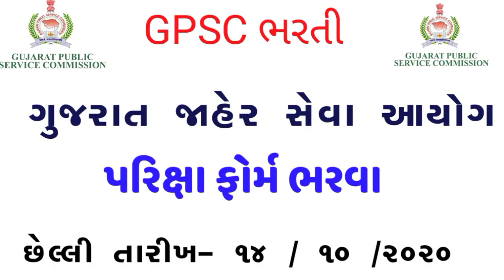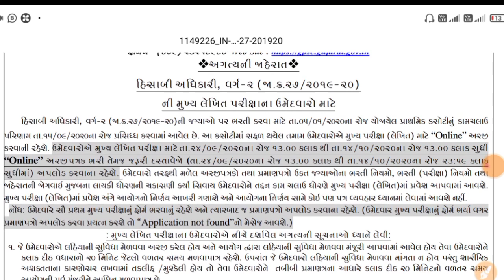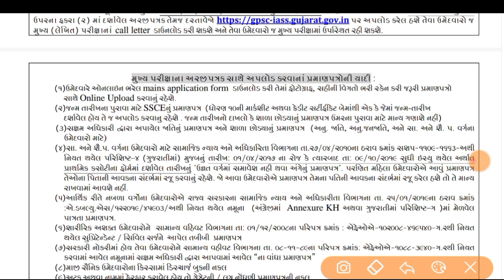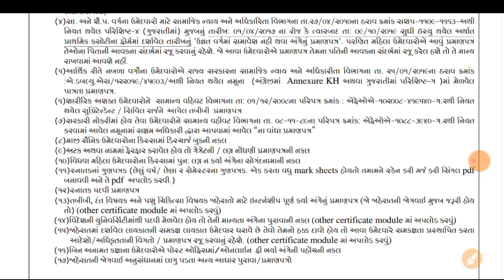ગુજરાત જાહેર સેવા આયોગ ભરતી || GPSC bharati Notification exam date || GPSC bharati Update